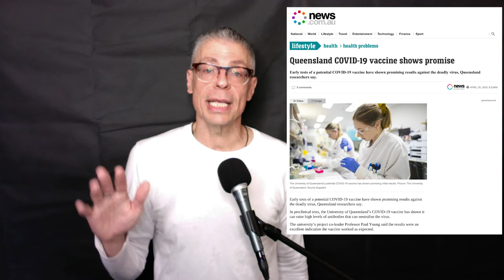THE NEXT HUNDRED SECONDS // 30 APRIL 2020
Our forward planning horizon for covid19 treatments is moving from emergency medicine - just keeping people alive - into the realm of peer-reviewed, tested and trusted treatments, such as remdesivir, and co-factors, such as Vitamin D deficiency, and the recent successes toward a vaccine. The whole planet is sharing & moving together to extend the horizon of our medical capacities in this pandemic.